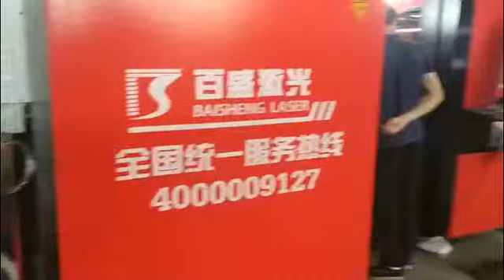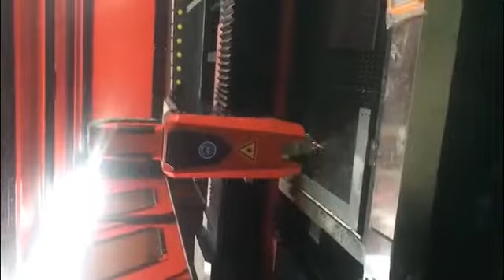Users Jobshops with Fiber Laser Cutting Machines Baisheng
videos of Baisheng laser user having F3015HDE shuttle table laser ,real processing and real application in Chinese metal fabricating job shops.